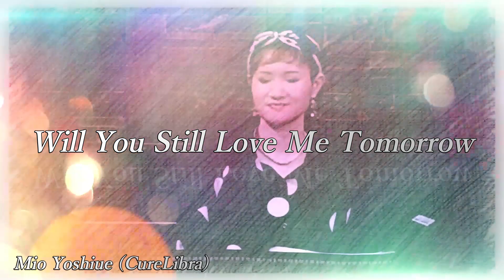Will You Still Love Me Tomorrow (THE SHIRELLES/シュレルズ) covered by Mio (CureLibra) (Live Ver.)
最新アルバム『kaleidoscope』配信開始されました！

CureLibra＝Mio+かりんとう

2nd アルバム「Skylight Waltz」発売中

☆2022年12月26日、Mio with Friends 1st アルバム 『kaleidoscope』リリース
 CD『kaleidoscope』は、全ての作品をFriends各メンバーが作曲・編曲を、作詞をMioが担当、2022年夏のクラウドファンディングMotion Gallery『Mio with Friends 初オリジナルアルバム自主制作プロジェクト』では目標額200万円をクラファン開催当日に達成し、最終的に3,105,000円となる大きな期待と共に誕生しました。
 『kaleidoscope』
01.幸せ日和、02.One Summer Love、03.Horizon、04.Be strong～鮮やかに～、05.心咲かせて、06.新しい私、07.粉雪の願い、08.Love Me!、09.きかせて、10.僕の翼
 現時点2023.1.5で、Mio with Friends 1st アルバム 『kaleidoscope』はMio出演中のライブ会場にて3300円で購入出来ます。
REAL DIVA'S  六本木でも購入出来るようになりました。

かりんとう(ムーチョ(gt)、イワチャン(gt))